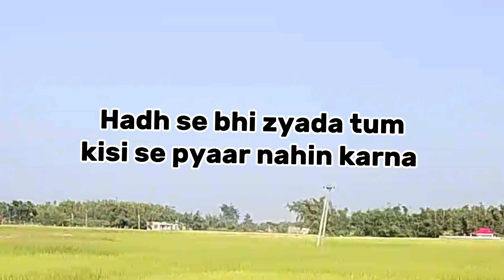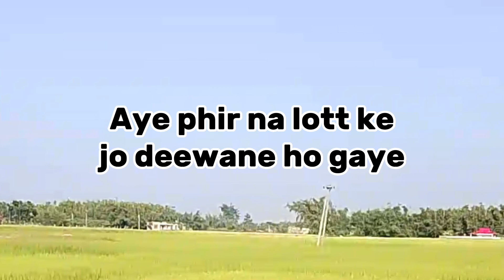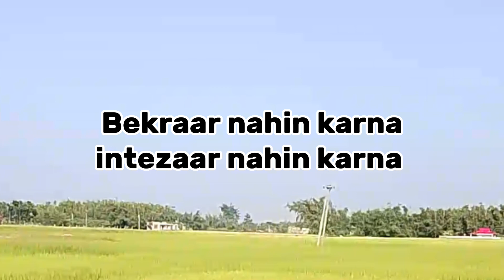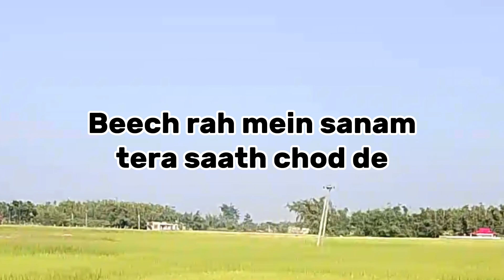Aitbaar Nahin Karna -Abhijeet Bhattacharya & Sadhana Sargam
abhijeet bhattacharya songs
sadhana sargam songs